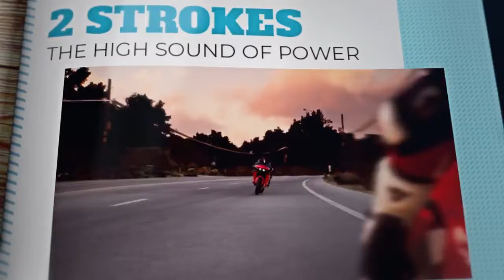Ride 3 new trailer